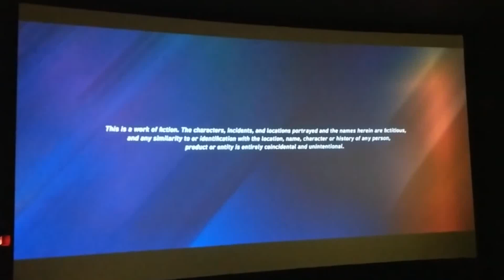Arad Productions Inc/Sony/A Columbia Pictures Release/Fox Deadpool Pictures Distribution (2023)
Credit to BSR Max for the first part and Danillo Meirelles Almeida for the second part.

Taken from the end of "Spider-Man: Across The Spider-Verse" (2023) if Fox Deadpool Pictures co-released it with Columbia.

NOTE: Fake/Fan-made.